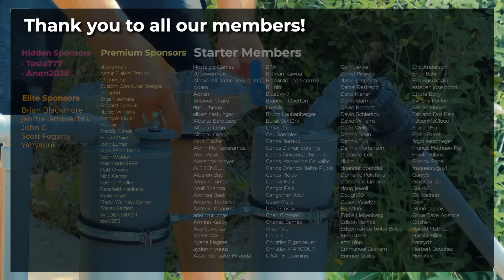I Turn PVC Pipe Into a Water Pump No Need Electric Power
We would like to thank all the members of our channel, but especially the Elite members:
- Scott Fogarty
- John C.
- Yahyaoui
- BK in BKK

Table of Contents:
00:00 Intro
00:30 Making the water pump
10:49 Finished water pump
11:27 Outdoor testing
15:23 Bill of materials
17:20 Acknowledgements

Warning: The use, copying, manipulation or distribution of this video or part of it without the consent of the author is strictly prohibited. This video is protected by copyright.

Materials Used:
- PVC Pipe Ø32
- PVC Pipe Ø110
- PVC Reduction Ø40 to Ø32
- PVC Elbow 45º Male-Female Ø32
- PVC Elbow 90º Male-Female Ø32
- PVC Elbow 90º Female-Female Ø32
- PVC T Union Ø32: English
- PVC plug Ø32
- PVC plug with Ø50 thread
- PVC plug Ø110 with Ø40 hole and Ø50 hole
- PVC plug Ø110 with Ø40 hole
- 1" tap
- 1" to 1-1/4" bronze coupling
- Ø110 clamp with thread
- Threaded rod
- Tubeless valve: English
- PVC glue
- Gas torch
- MAPP gas
- Gas lighter
- Non-return valve Ø32

- 72" Aluminum Tripod
- Screen for Sony FEELWORLD F5 Pro V4 camera
- BOYA Microphone
- Lighting spotlight kit